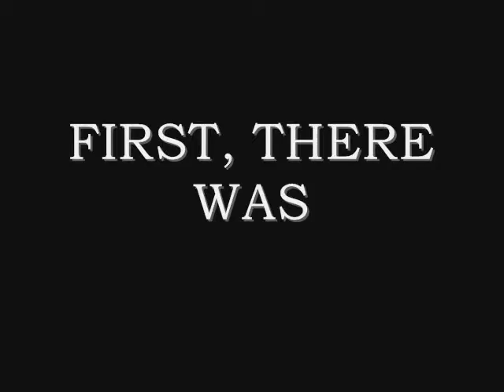Coming Soon - The Curse III Season of the Dead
A new chapter in the Curse series, coming soon.